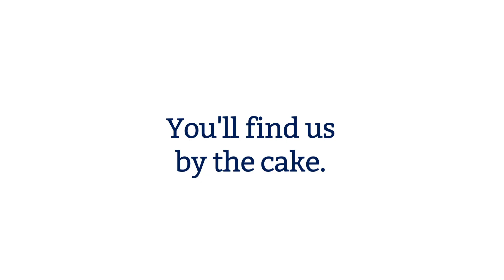Happy Birthday, 'Almost Famous'! From Brewster Productions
The local music radio show, 'Almost Famous' on WATD is turning 2 years old this week, so we ate a cake in their honor. Listen to the show every Tuesday night and check out the 'Almost Famous' Side Stage at the Plymouth Independent Music Festival, July 20th.